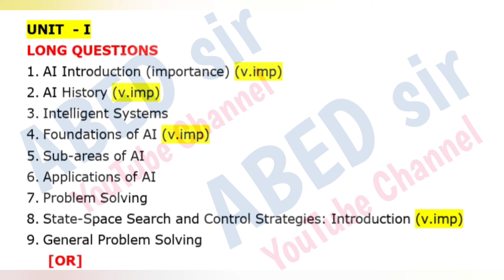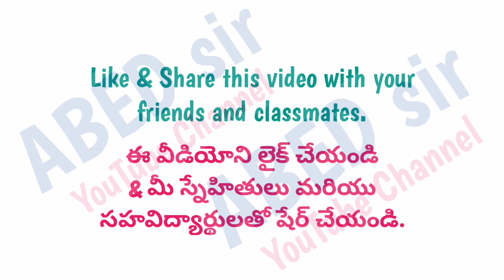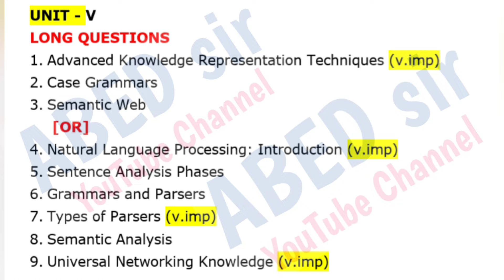artificial intelligence imp Questions 2024 || ou mca 3rd Sem ai Imp Questions 2024